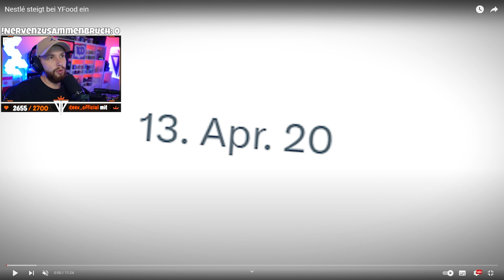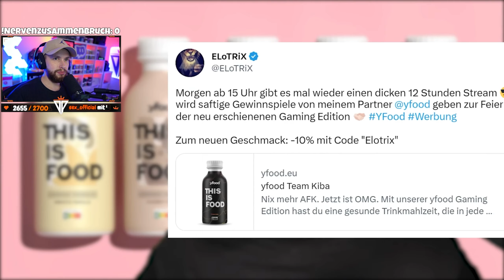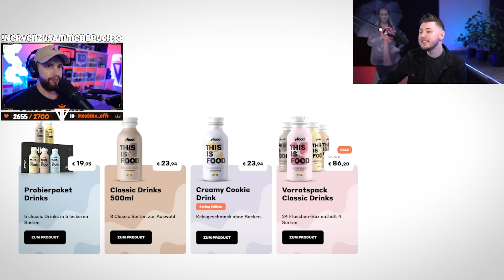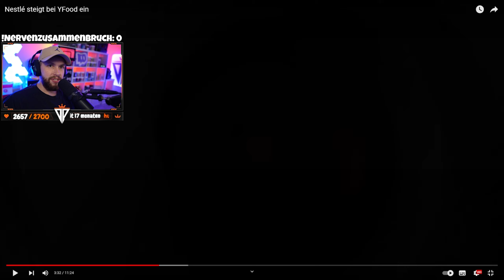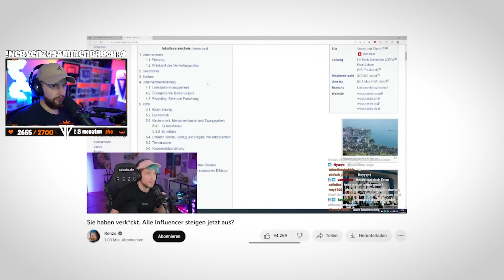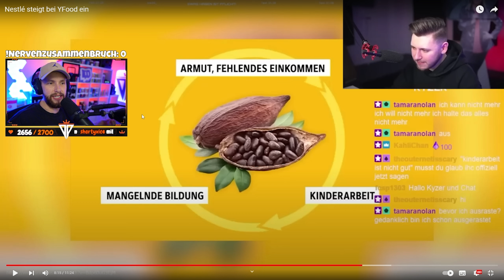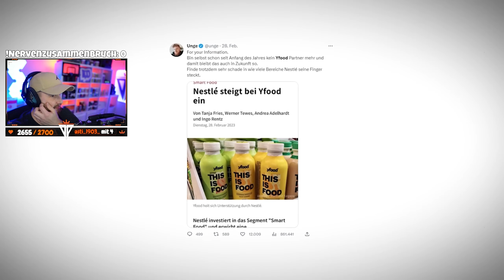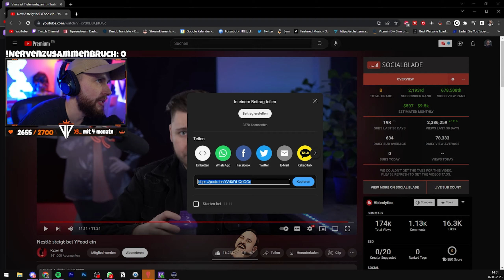Darum bin ich kein Yfood Partner mehr | Reaction auf "Nestlé steigt bei YFood ein" von Kyzer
5% bei LevlUp mit Code "kingphil" ᵂᴱᴿᴮᵁᴺᴳ
5% bei Scuf mit Code "kingphil" ᵂᴱᴿᴮᵁᴺᴳ
10% beit YFood mit "KINGPHIL10" ᵂᴱᴿᴮᵁᴺᴳ

Cutter: @ItsMadkip